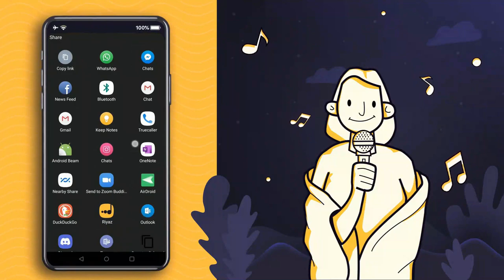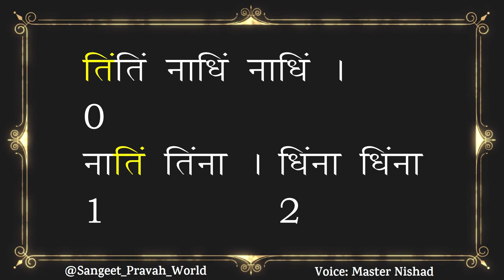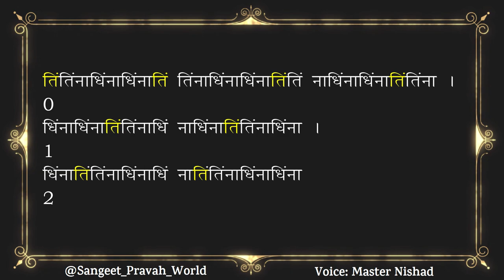Taal Rupak FREE Loop (ठाह से अठगुन) | 50 BPM | रियाज़ करें इस वीडिओ के साथ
Chalo Re Mann Ganga Jamna Teer

More Links:-